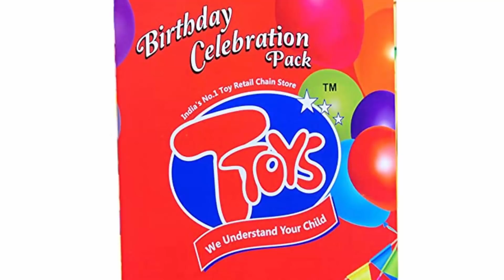20 हजार में ये बिज़नेस शुरू करें और 2 लाख महीने का कमाए | T Toys Business | Franchise Business Ideas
Start T Toys Birthday Celebration Pack Business in India and Earn Good Income | सिर्फ २० हजार में ये बिज़नेस शुरू करें और २ लाख महीने का कमाए

T Toys Franchise Business
T Toys Birthday celebration Box
Birthday Celebration Box Distributorship Business
How to start a Franchise Business
Distributorship Business Opportunity